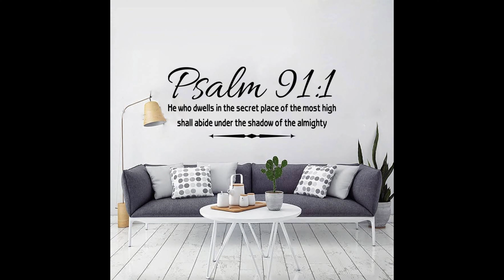3 Ways to propagate your Venus Fly Trap.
Pet Plants Philippines :

shopee.ph/petplantsph